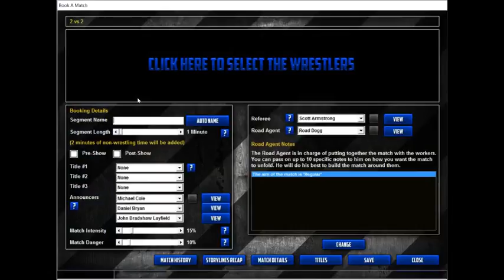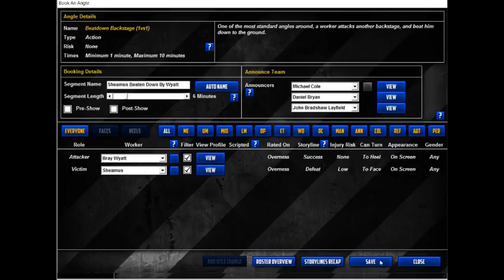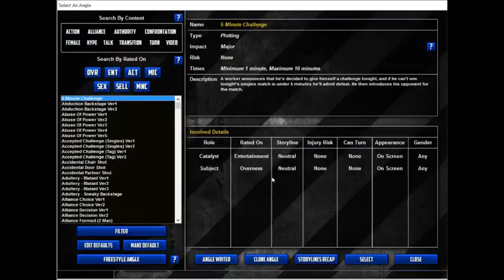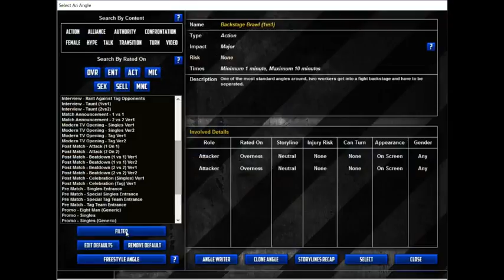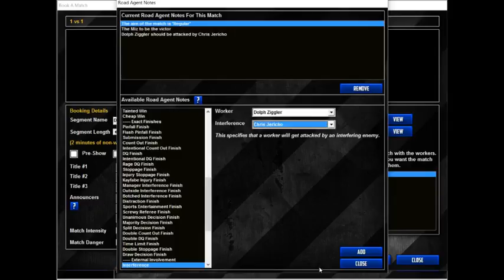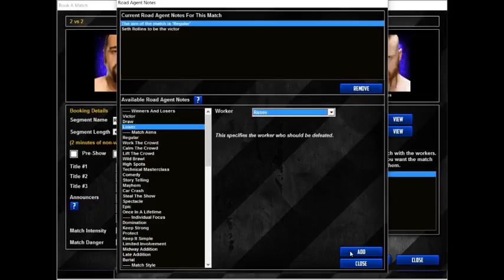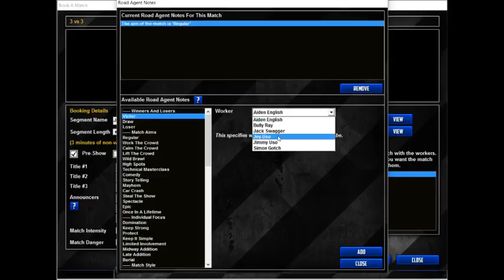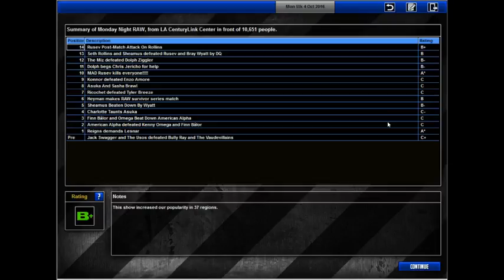Let's Play TEW 2016 - WWE Brand Split Ep 38